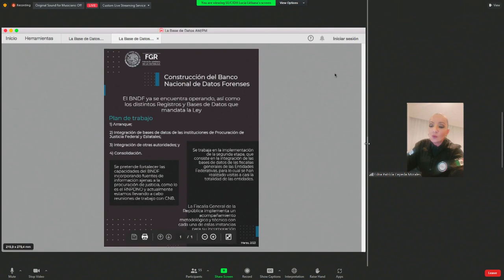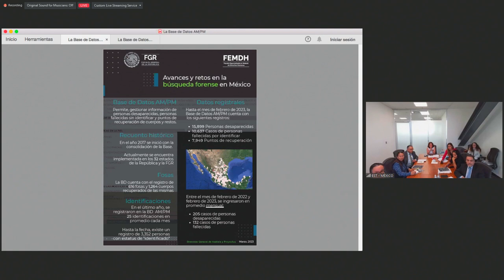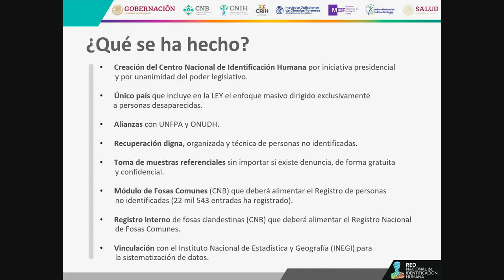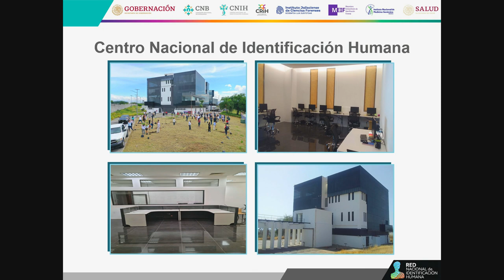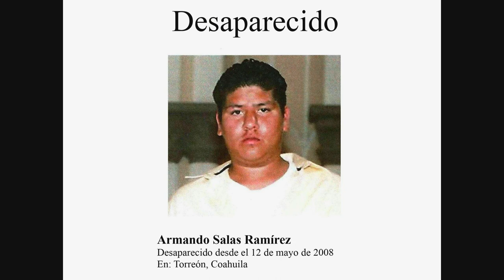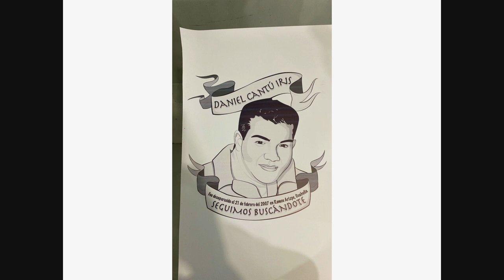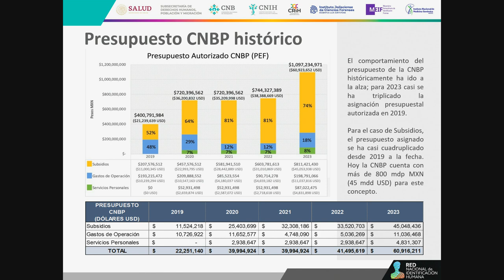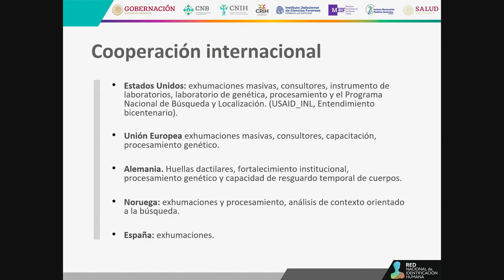186 PS - 14 ME | Avances y retos en la búsqueda forense en México (solicitada por el Estado) Híbrida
ME | Avances y retos en la búsqueda forense en México (solicitada por el Estado) Híbrida